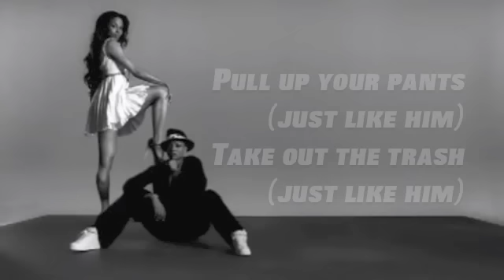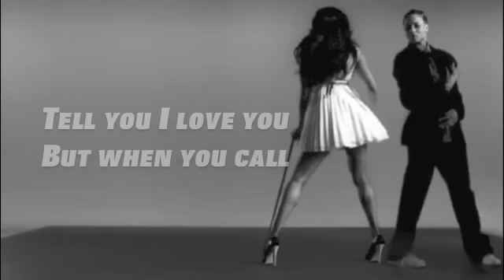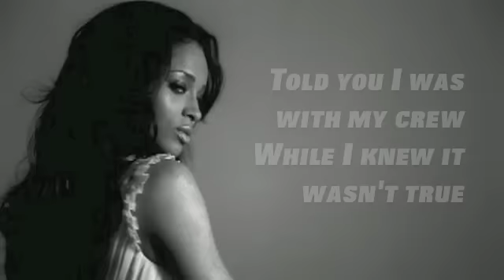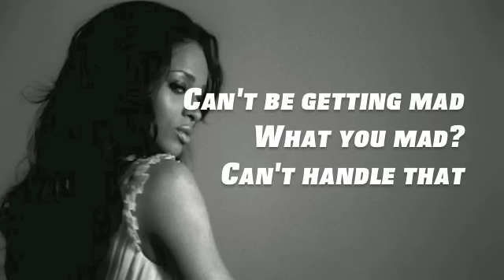Ciara - Like a boy (Lyrics)